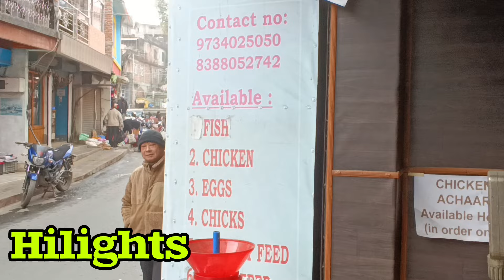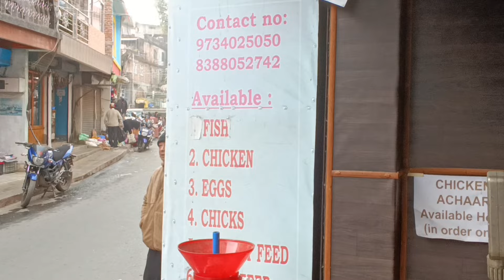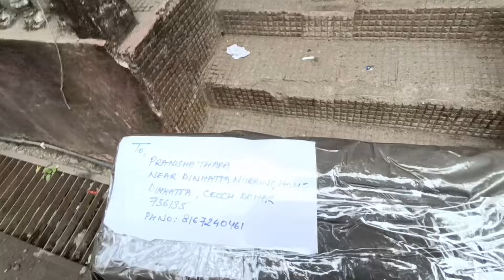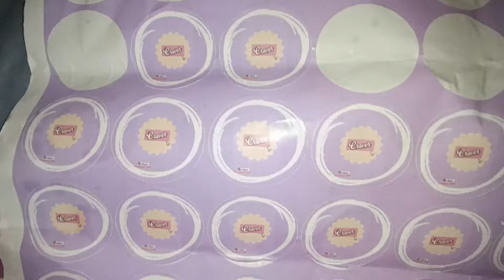SHOPPING DAY 🛍️💸/EYE-FLU HAPPEN🥲/PACKING DAY/ANNOUNCEMENT FROM OUR TEAM ABOUT OUR BUSINESS/VLOG 240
CRAVERS INSTA LINK
DO FOLLOW US & DO DM FOR THE ORDERS👇